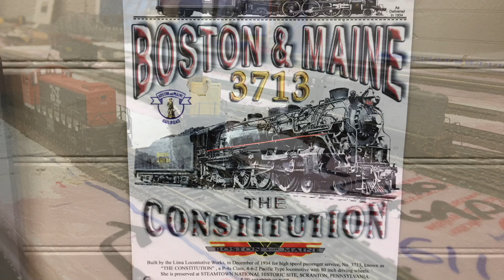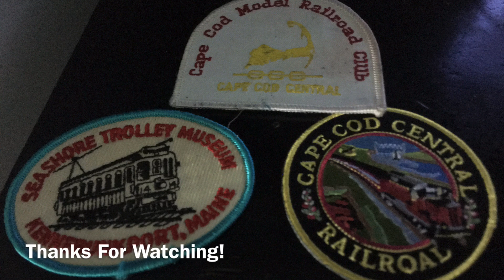Summer in the Village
On June 8th, 2024, I went to the West Barnstable Train Station and the Cape Cod Model Railroad Club in West Barnstable, MA to see two trains: The MBTA CapeFlyer featuring MBTA F40PH-3C 1056, who was filling in for MBTA GP40MC-3 1138, and MassDOT GP40-MC 1136, as well as the Cape Cod Central Railroad's regular canal excursion train which was being handled by New Haven FL9's 2026 and 2011. This was my third time seeing 2026 and 2011 together this year and they both put on a great show. It was also great seeing an F40PH-3C and a GP40MC-3 on the CapeFlyer too, since I'm kind of a sucker for both F40PH's and GP40MC's (Imao). In addition to seeing the two trains, I also got to take some photos of the models on the Cape Cod Model Railroad Club and the WBTS's O-Gauge layout.

Special thanks to Cape Rail Productions, who I met up with and interacted with while I was there.